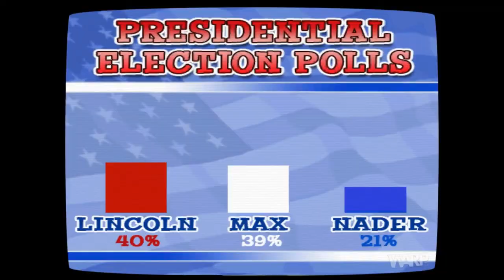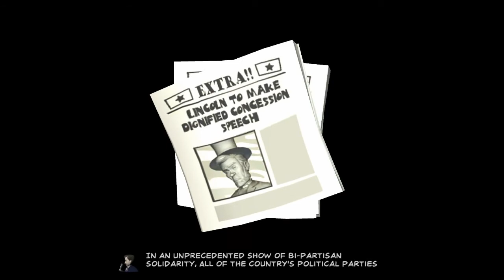Sam & Max Save the world pt 25 Abe Lincoln Must Die!